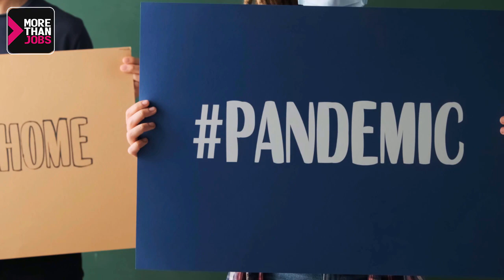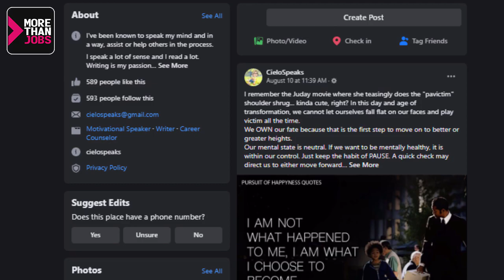Impact of Covid19 to the Mental Health of Employees in the Philippines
For this episode of MoreThanJobs On-Air ay makakasama natin si Ma'am Cielo Marte Presas at Sir Marco Antonio Rodas para pag usapan ang mga mental health issues na nararanasasn ng mga employees na dulot ng pandemic.

0:46 : Malaki ba ang impact ng Covid-19 sa mental health ng employees?
2:23 : Signs of Mental Issues/Problems
2:47 : Types of Mental Health issues
3:20 : How do Mental Health issues affect the company/organization
4:45 : What are the common Mental Health issues raised in your previous seminars\
6:57 : Why should people seek help?
8:05 : Tips for employees experiencing Mental Health problems
9:21 : Why should organizations have Mental Health webinars for their employees
10:21 : How can you help?